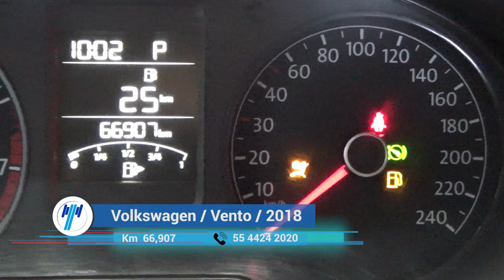Volkswagen / Vento / 2018 - 7850